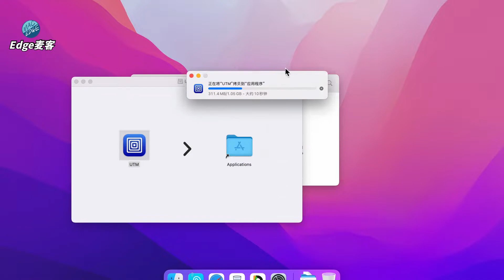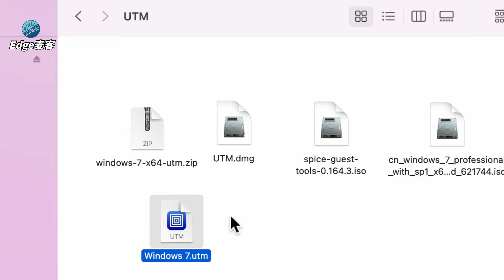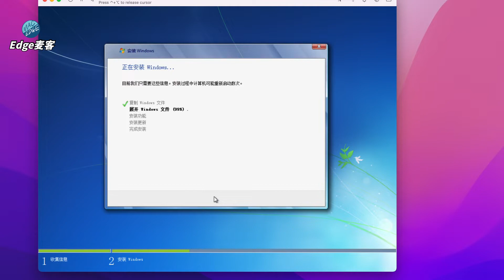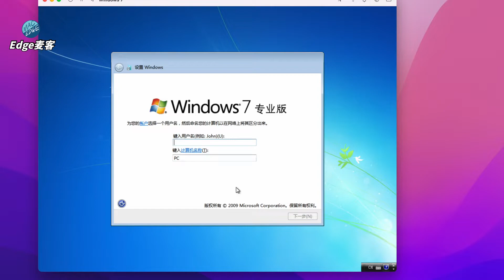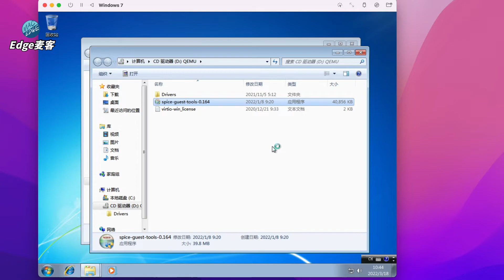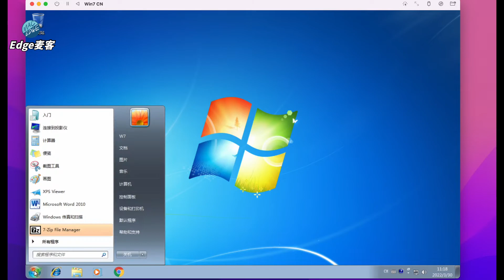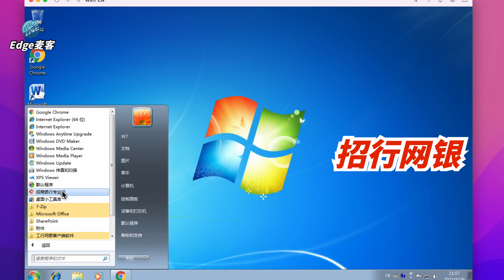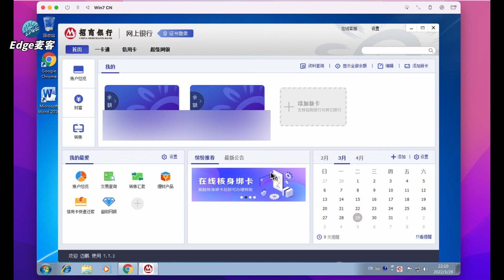『Edge麦客』 【苹果M1】安装X64 win7 完整教程 | 网银可用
想完全兼容x86软件？其实在苹果M1上是可以安装 Windows 7 的。